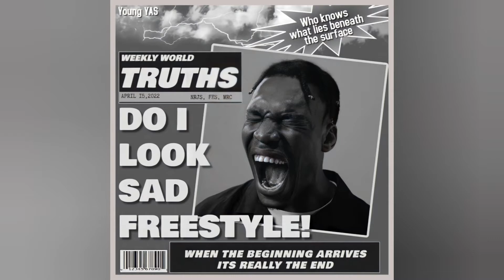Young YAS - Do I Look Sad (Freestyle)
Do I Look Sad (Single)